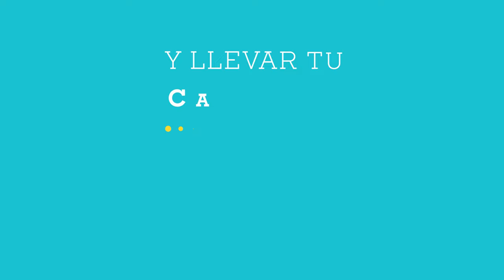Sueña en grande con Anáhuac Mérida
¡Sueña en grande y descubre todas las ventajas de estudiar tu licenciatura en la Universidad Anáhuac Mérida!

¿Te interesa conocer más? Da click en el siguiente enlace